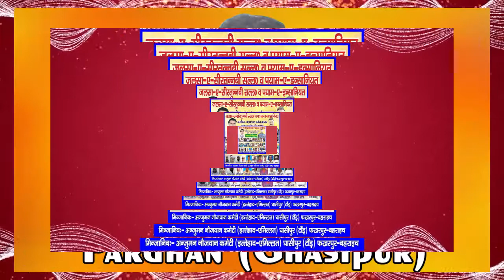Mohd Irshad,Jalsa,Ghasipur,Fakharpur,Bahraich,Siratun Nabi Wa Payame Insaniyat,18 Oct 2019,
Mohd Irshad,
Jalsa,Fakharpur,Bahraich,Ghasipur,Tandh,
Siratun Nabi Wa Payame Insaniyat,
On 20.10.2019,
NAWJAWN COMMITTEE, ITTEHAD MILLAT,
Bachchan Khan,Pardhan (Ghasipur),